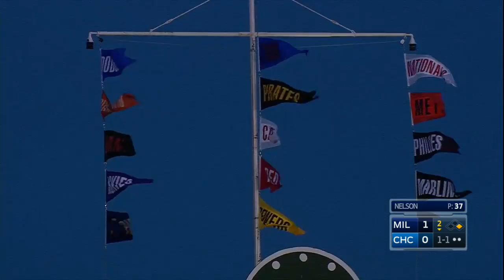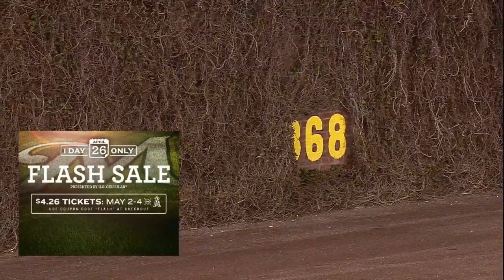MIL AT CHN - April 27, 2016